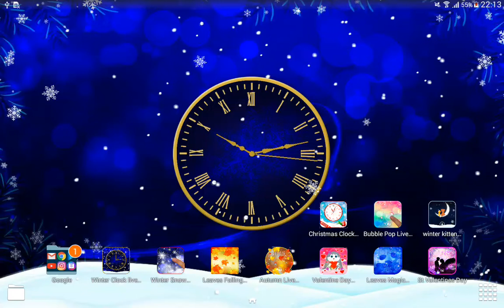Winter Clock live wallpaper - Gods Gift